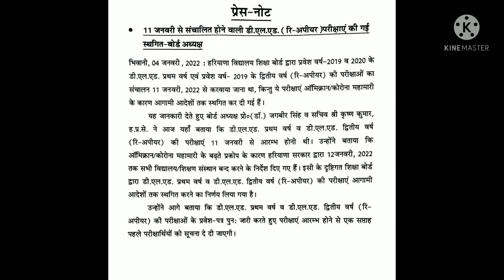HBSE भिवानी बोर्ड परीक्षा रद्द हुई / नोटिस जारी छात्रों को बड़ा झटका / 2022